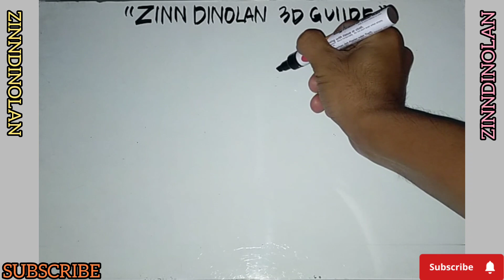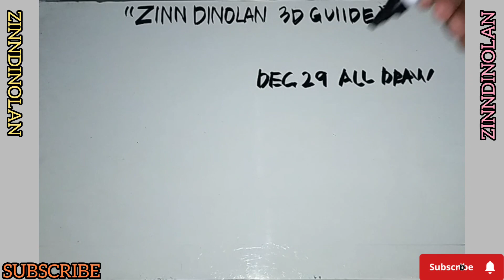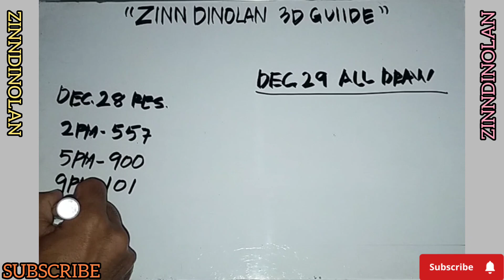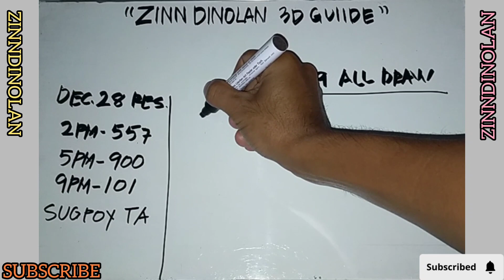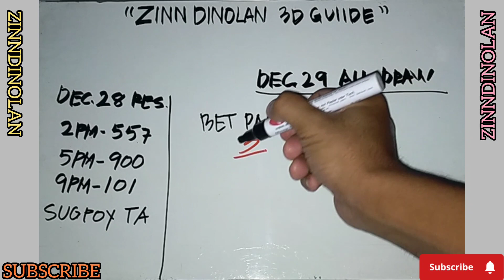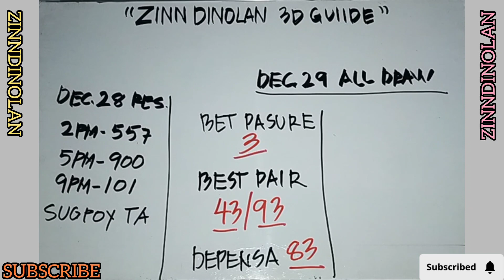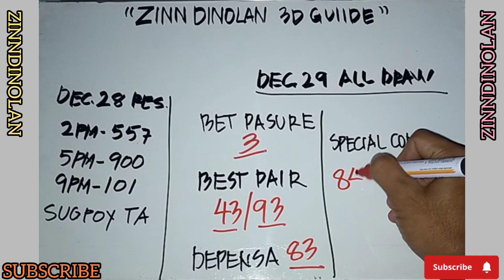December 29, 2022 pang new year guide and combi | Zinn Dinolan